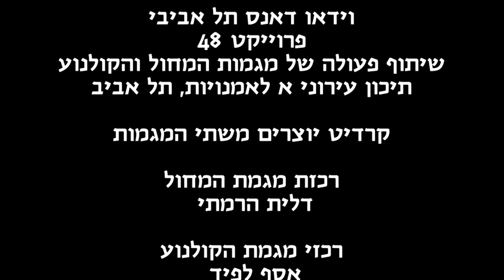Video Dance - Sgt. Pepper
הקליפ נוצר במסגרת מגמת הקולנוע של עירוני א לאומנויות